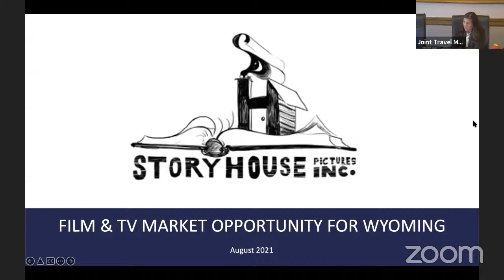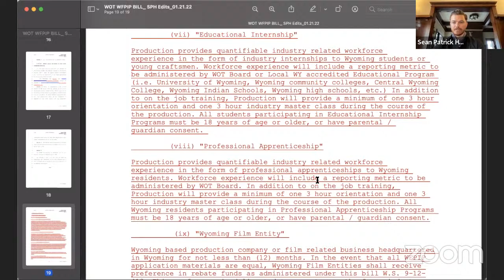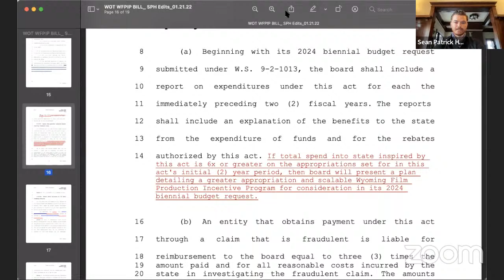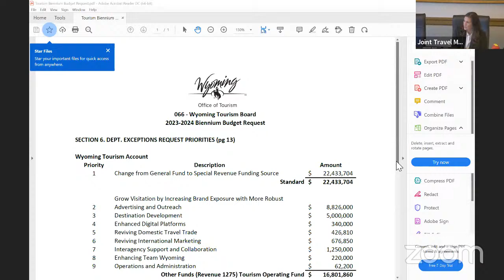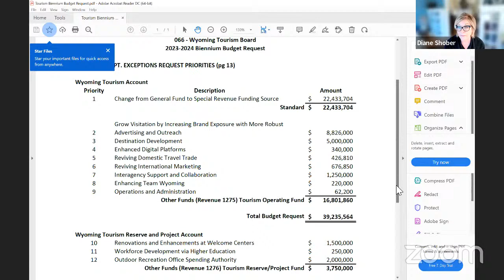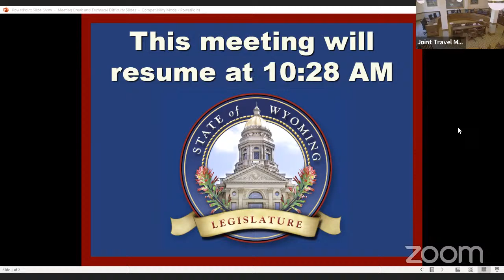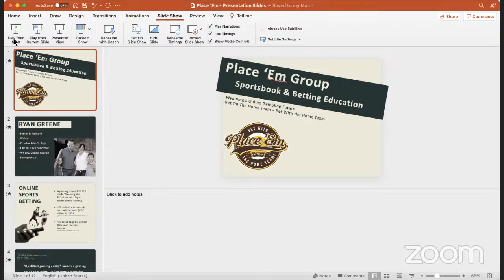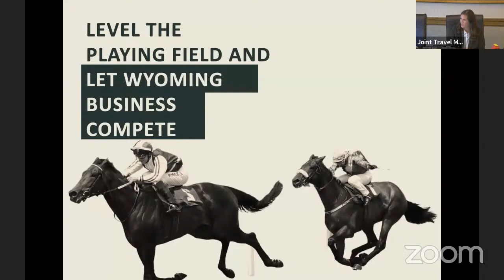Joint Travel, Recreation, Wildlife & Cultural Resources Meeting, January 24, 2022